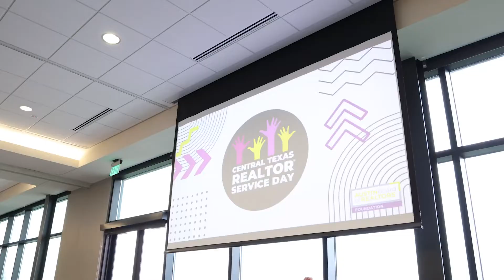Central Texas Realtor Service Day – StoryBuilt Gives Back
The ABoR Foundation’s first Central Texas REALTOR® Service Day was a big success. We sent people from StoryBuilt’s Sales and Marketing teams and they spent a day packing 1,000 wellness kits for our Central Texas and Austin neighbors experiencing homelessness.

Kits included mouthwash, wipes, snacks, socks, and other essentials. It’s hard to experience homelessness and this is one little way to help people preserve their dignity in often undignified spaces.

We’re glad we got a chance to participate and we’re looking forward to next year’s day of service.